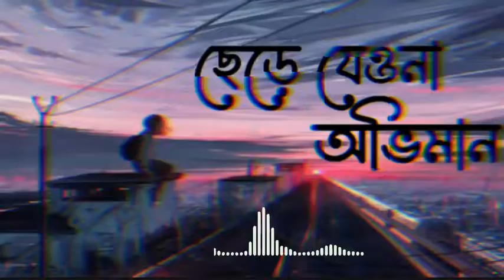Amay Dunia Theke Churi Kore _ আমায় দুনিয়া থেকে চুরি করে _ Andrew kishore _ Kanak Chapa _ Lofi Song